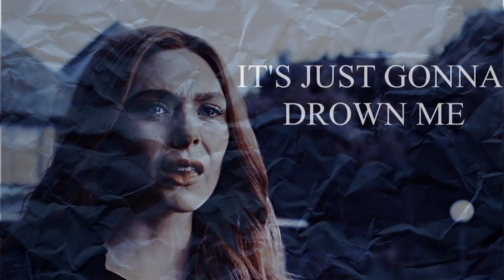Wanda Maximoff | What is grief if not love ?